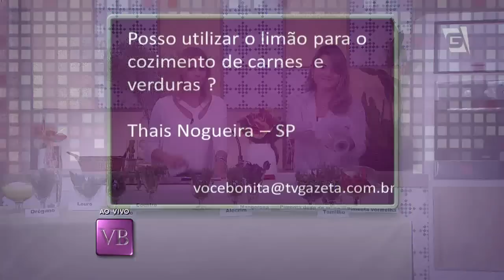Você Bonita - Substituindo o sal na alimentação (03/04/14)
Carol Minhoto fala como substituir o sal na alimentação com a nutricionista Paula Castilho.